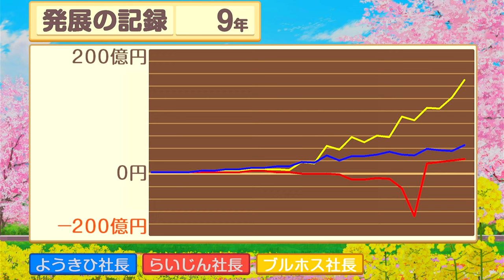絶好調！金をむさぼる最低な神が召喚された9年目【桃太郎電鉄 昭和 平成 令和も定番!】